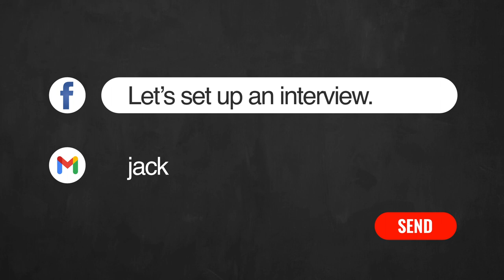Jack Nicholls ESL Introduction Video FINAL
Introduction video for potential employers in Taiwan.